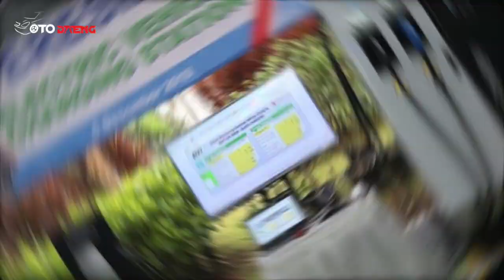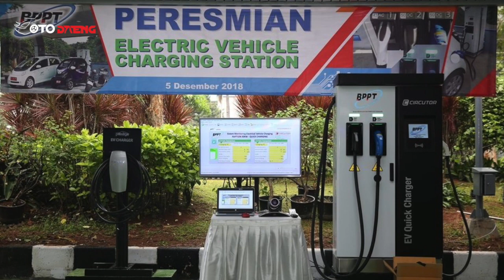MOBIL LISTRIK JADI KEREN! BPPT Resmikan Stasiun Pengisian Daya Mobil Listrik Jakarta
Fasilitas pengisian daya mobil listrik dengan spesifikasi model CHADEMO-CCS-Kabel Tipe 2, berkapasitas 50 kW diresmikan di Jakarta.
Badan Pengkajian dan Penerapan Teknologi Republik Indonesia (BPPT RI) meresmikan stasiun pengisian daya kendaraan listrik (charging station) di Gedung BPPT RI di Jakarta dan Serpong.

BPPT RI meresmikan fasilitas pengisian daya mobil listrik dengan spesifikasi model CHADEMO-CCS-Kabel Tipe 2, berkapasitas 50 kW dengan durasi pengisian tercepat 30 menit.